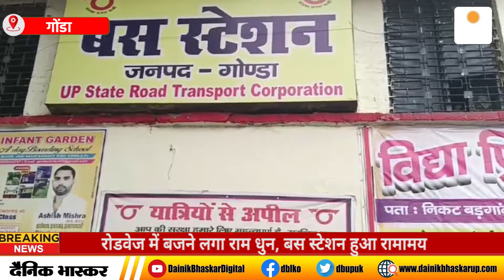Gonda : रोडवेज में बजने लगा राम धुन, बस स्टेशन हुआ रामामय